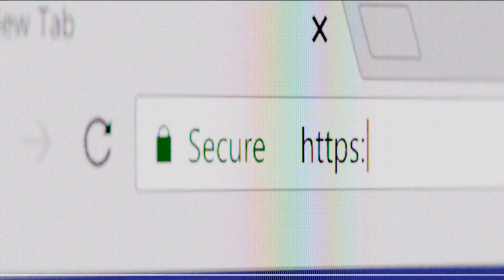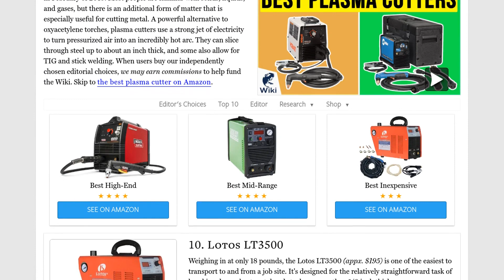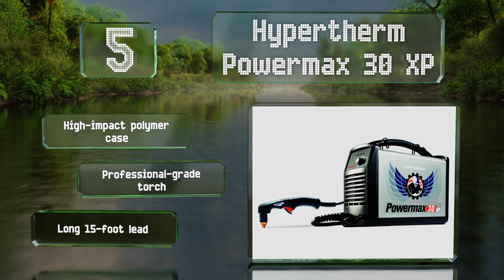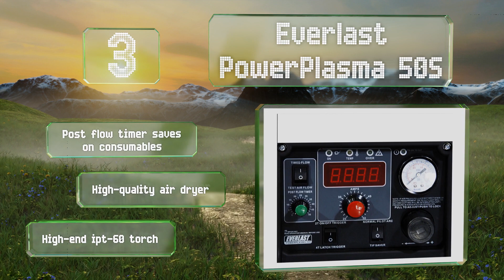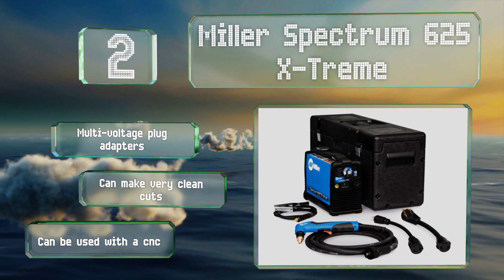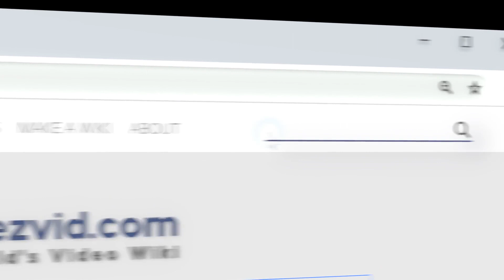10 Best Plasma Cutters 2020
Our complete review, including our selection for the year's best plasma cutter, is exclusively available on Ezvid Wiki.

Plasma cutters included in this wiki include the primeweld cut50, primeweld ct520d, lincoln electric tomahawk 625, lotos ltp5000d, hobart airforce 40i, eastwood versa cut, everlast powerplasma 50s, hypertherm powermax 30 xp, miller spectrum 625 x-treme, and lotos lt3500.